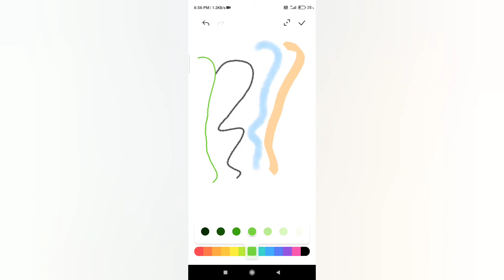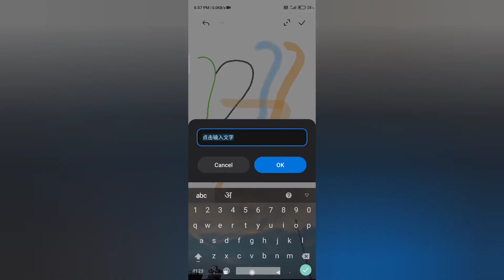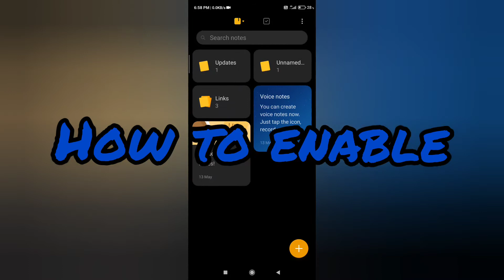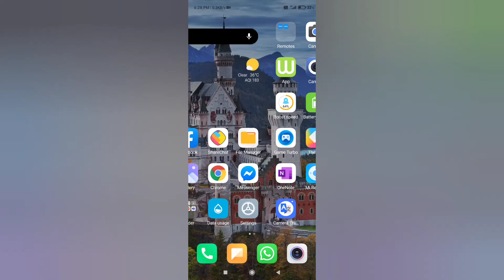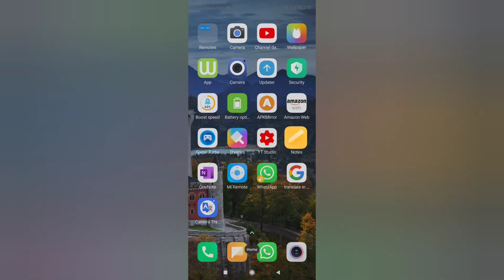How to enable new MIUI 12 Notes app Drawing toolbar in any Xiaomi phone🔥🔥How to Update Notes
Notes app in Telegram Channel